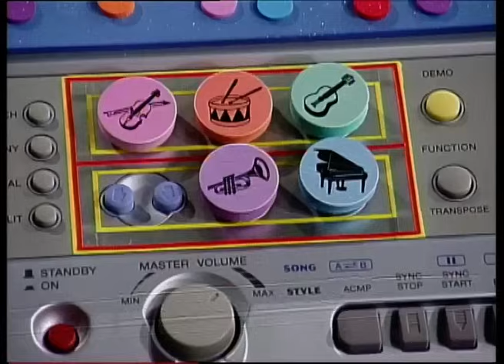Barney | Sing With Barney | Nursery Rhymes